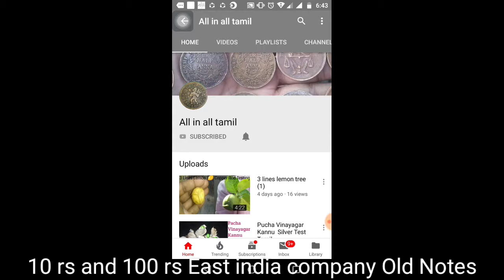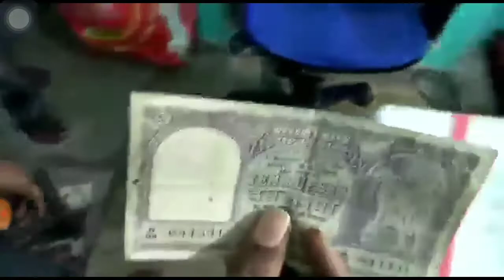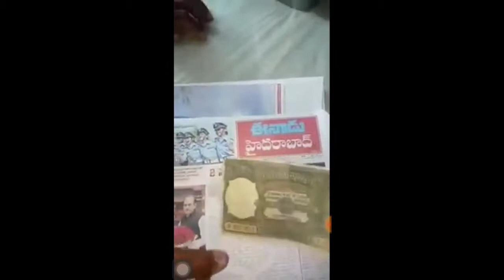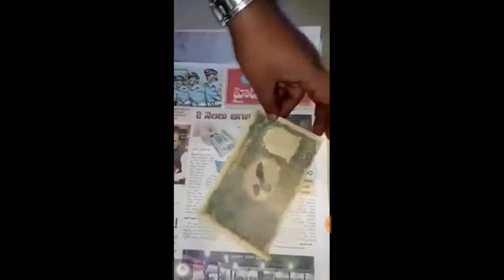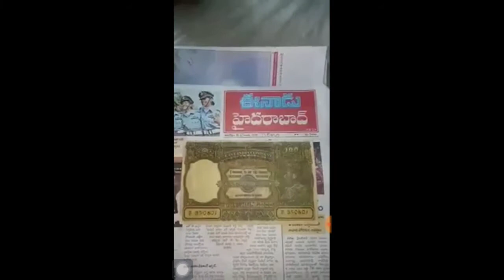east india company 10 rs note test, || east india company 100 rs note test,